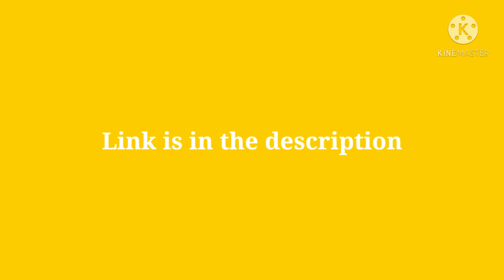Gaming Time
Go game please